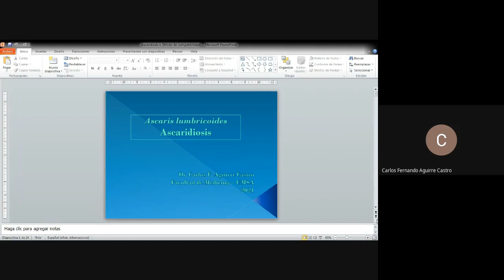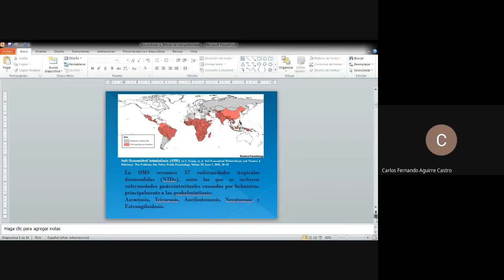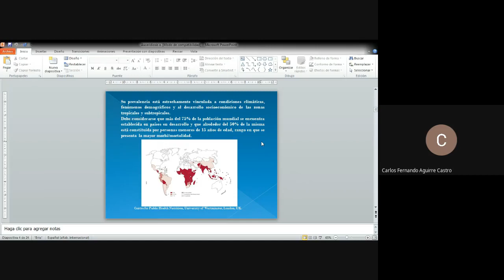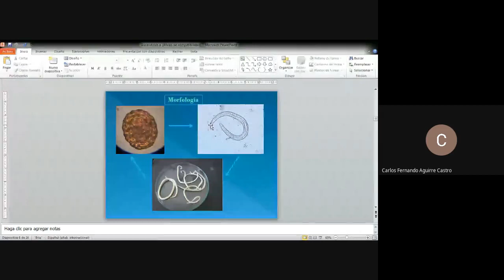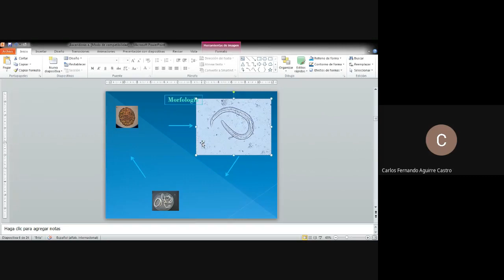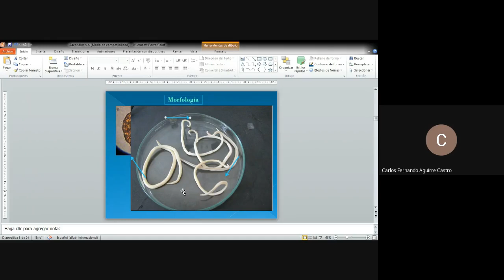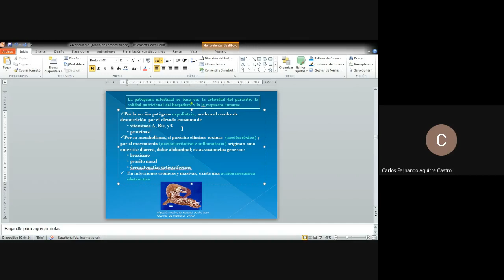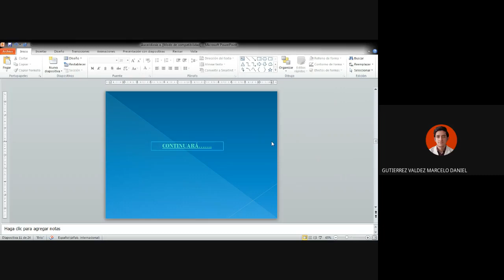TEORICA 14 Ascaris lumbricoides